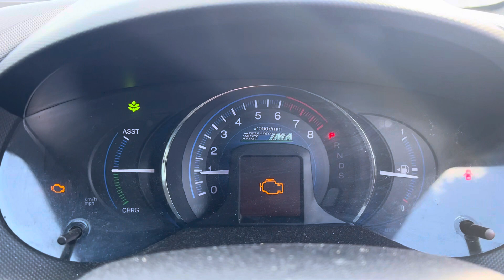Разборка Honda - Insight 2009-, 1.3 (VIN: ZE21309999) LA11UKN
Разобран Honda - Insight 2009-
Основные характеристики:
Год выпуска: 2011
Двигатель: LDA2209988
Объём двигателя: 1.3
Тип двигателя: Гибридный
Коробка передач: КПП вариатор
Кузов: Хэтчбэк 5 дв.
Смотри каталог запчастей Honda - Insight 2009- на :
⏰ Режим работы колл-центра:
08:00 – 20:00 – ежедневно